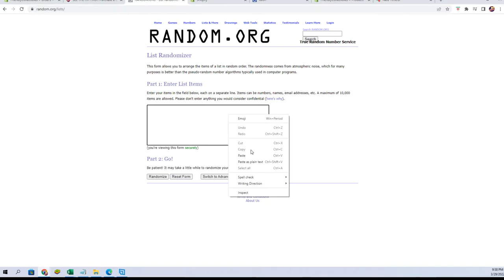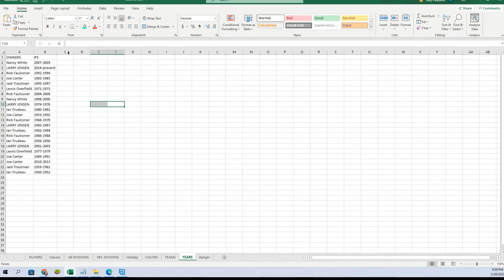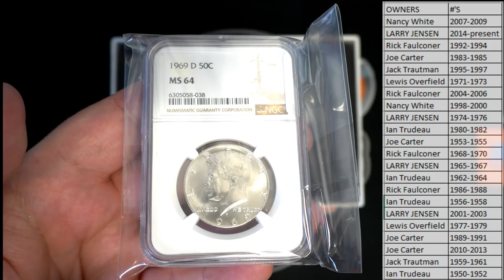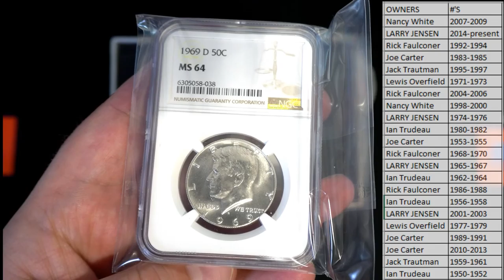2022 Hit Parade Graded Coins All American Edition Series 3 ID 22S3HPUSACOIN107